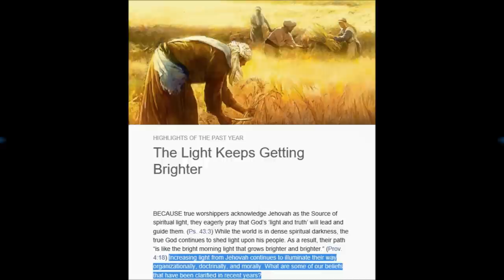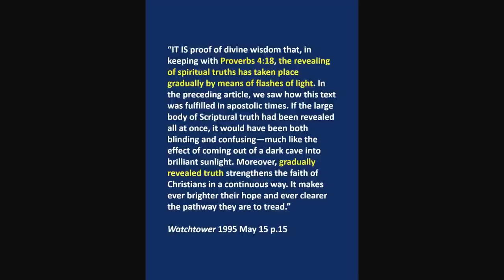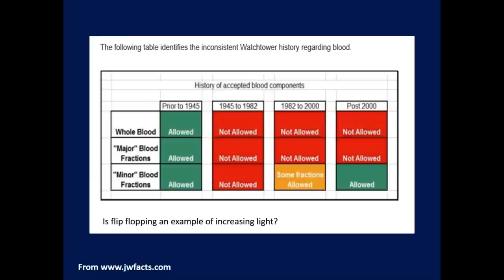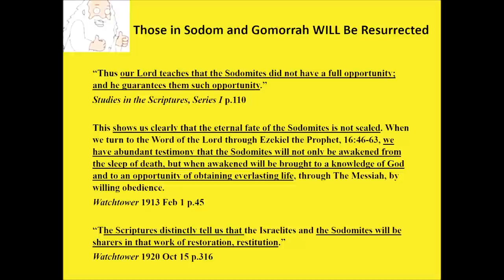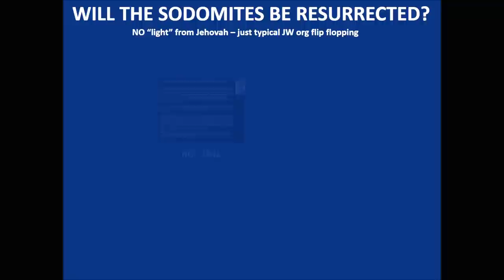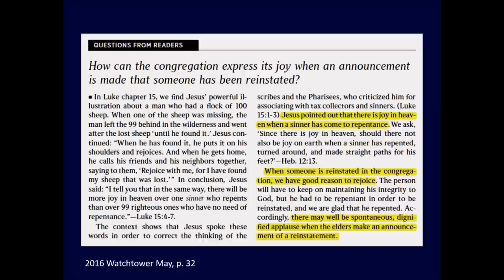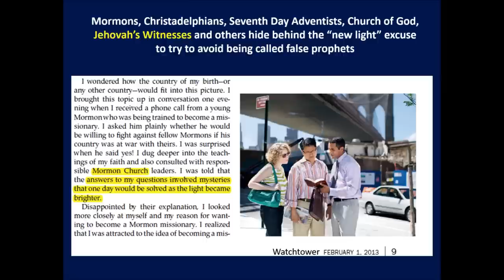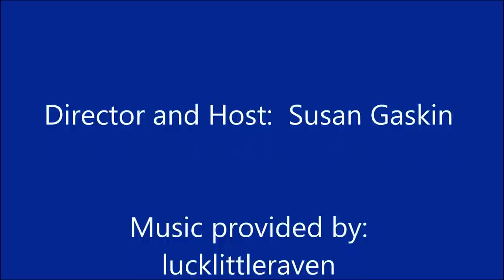Vid #9 New Light - A Prophecy that Jehovah is Directing JW Org?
Does God give the JW Organization updated spiritual information or do the JWs just use "old light" as an excuse to hide behind their false predictions?